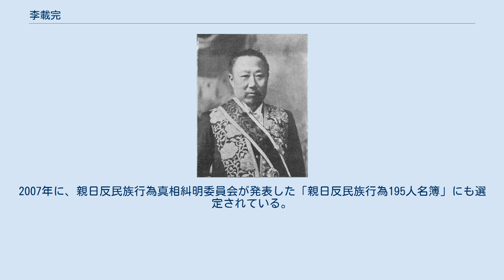李載完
李 載完（り・さいかん、イ・ジェワン、朝鮮語：이재완、1856年1月22日 - 1922年8月11日）は、李氏朝鮮末期から大韓帝国期の政治家、陸軍軍人。
 李慎応（宣祖の九男慶昌君李珘の九世の子孫）の子として京畿道楊州郡に生まれ、興完君李晸応（興宣大院君李昰応の兄）の養子となる。
光緒元年（1875年）の別試文科に丙科で合格し、説書・検閲を経て、光緒3年（1877年）に同副承旨になった。
光緒6年（1880年）に吏曹参判に昇進し、光緒10年（1884年）の甲申政変の際には独立党内閣の兵曹判書になり、翌光緒11年（1885年）に大司憲となった。
その後も弘文館提学、吏曹判書、弘文館学士と順当に昇進し、光武3年（1899年）には宮内府内大臣に転任した。
同年9月には完順君に封爵され、輔国崇禄大夫に昇進した。
 光武7年（1903年）には合資会社公立漢城銀行を設立し、1912年まで銀行長を務めた。
光武9年（1905年）には正月報聘使として日本へ渡った。
光武11年（1907年）には陸軍副将に任命され、承寧府総管になった。
在任中は韓国政府から大勲位李花大綬章・瑞星大綬章・金尺大綬章を授与され、日本政府からも勲一等旭日桐花大綬章を授与された。
 日韓併合条約締結後の1910年（明治43年）10月16日に、朝鮮貴族として侯爵に列せられた。
 2002年に発表された親日派708人名簿と、2005年民族問題研究所で親日人名辞書に収録するために整理した親日人名辞書収録予定者1次名簿に選定された。
2007年に、親日反民族行為真相糾明委員会が発表した「親日反民族行為195人名簿」にも選定されている。
 璿源系譜紀略（荘祖懿皇帝子孫）